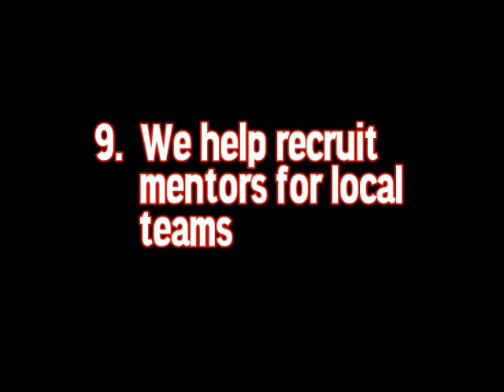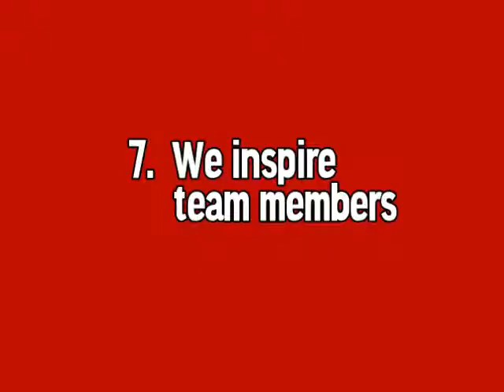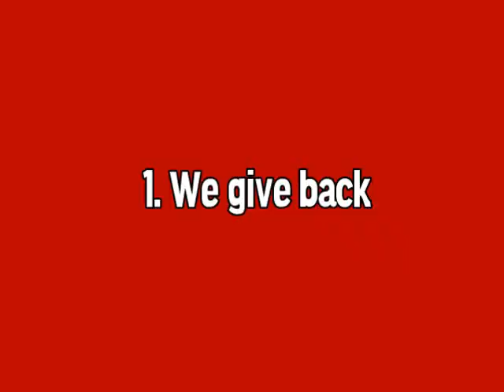Chairman's Award Submission Team 1987 2010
Video Submission. hey we won :D